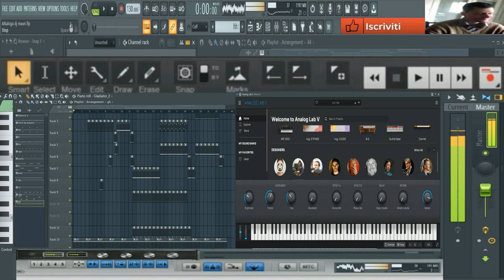giovanni mauri ANAloga moments (Analog lab vst)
vst usato per composizione Analog lab vst
nome del brano giovanni mauri ANAloga moments